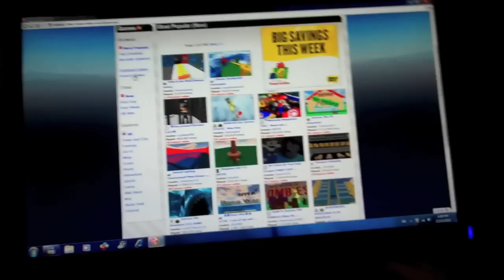Lazy Sundays Dec 12th 2010